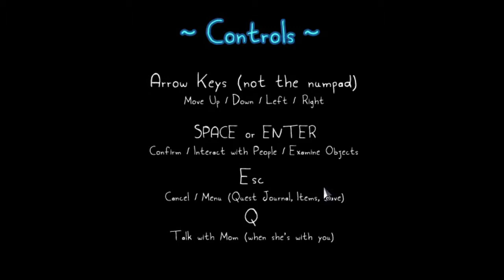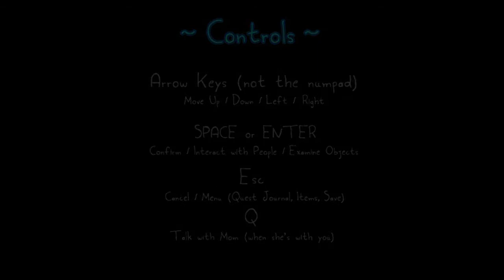Rakuen ♥♥ Part 1 [eng]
Hello my little Wonders x3 ,

Welcome to Rakuen  :D

A hospitalized Boy comes to terms with his own story by traveling with his Mom to a beautiful fantasy world; ultimately helping his fellow patients find closure by walking a mile in their shoes.

See you in the next Part ♥ Take care ♥